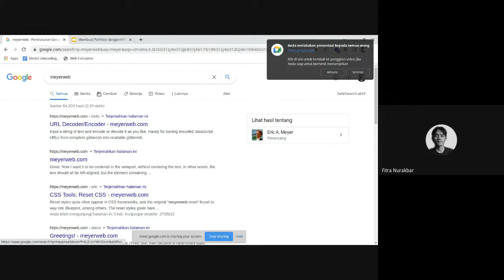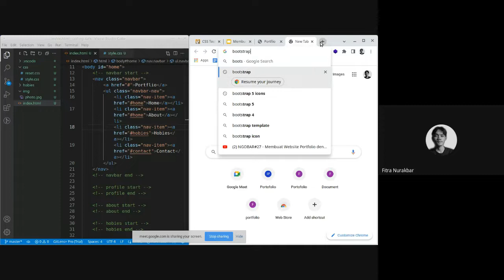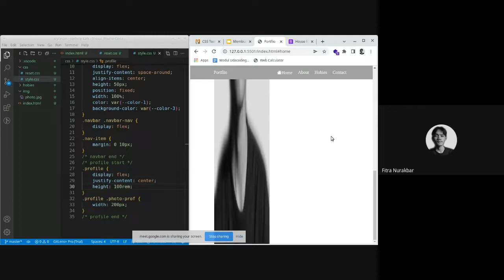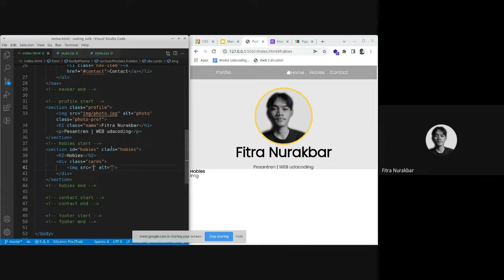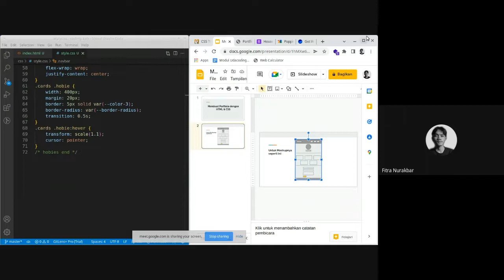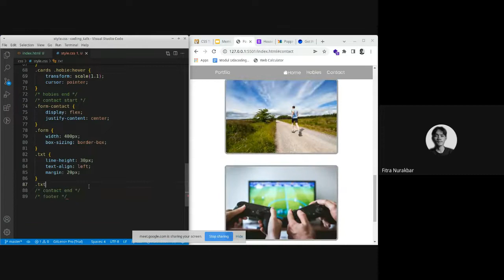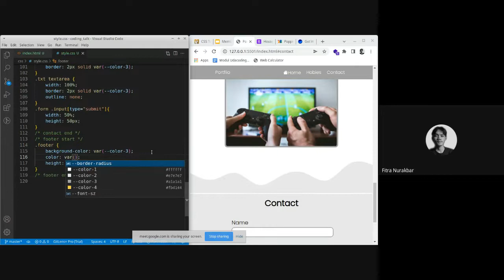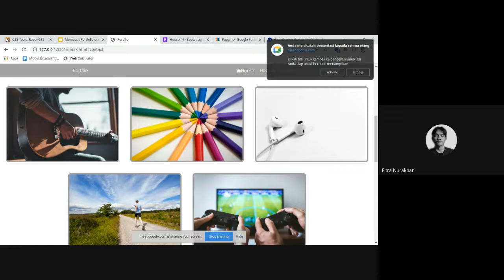Coding Talk #169 Membuat Landing Page dengan HTML & CSS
Pemateri : SUEKO